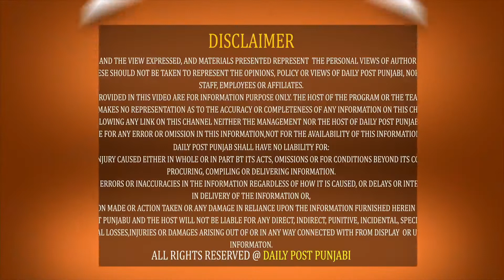Big Breaking: ਦੀਵਾਲੀ ‘ਤੇ ਚਲਾਏ ਪਟਾਕੇ ਤਾਂ ਹੋਵੇਗੀ 6 ਮਹੀਨੇ ਦੀ ਜੇਲ !